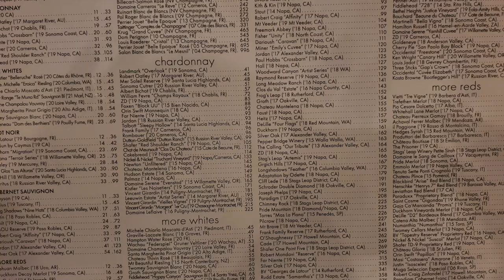STEAK 48 /Amber's Celebration Dinner - #3560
Amber celebrated finshing the nursing course, at Steak 48, an upscale steakhouse in the Chicago Downtown area. Thanks for joining us and please thumbs UP!👍🏽
💓MAILING ADDRESS:
shop/MzBrazell